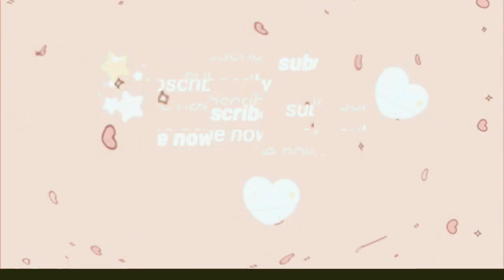Unboxing and Shein Try On Haul